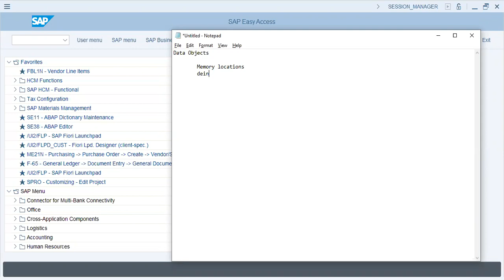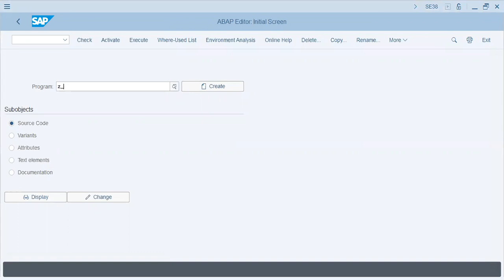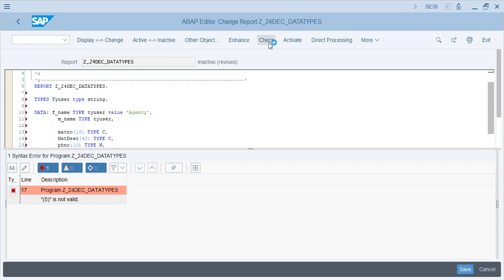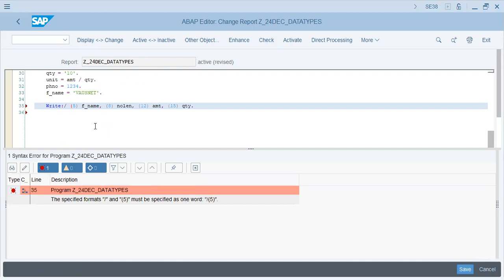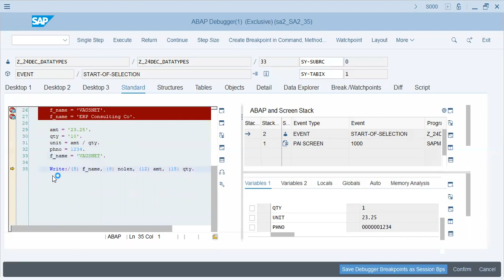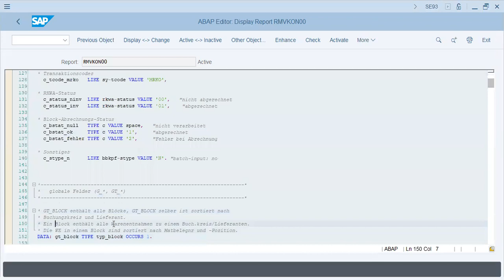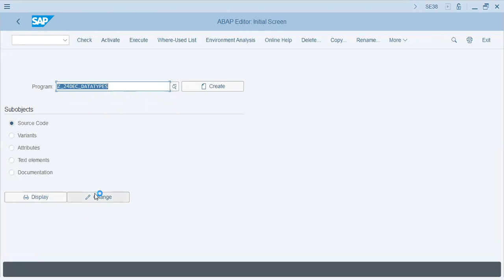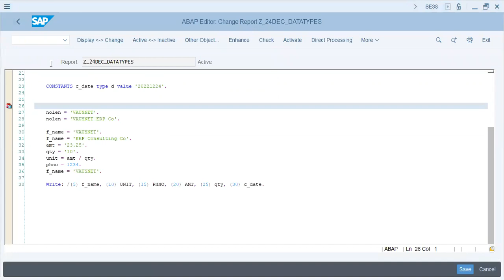SAP ABAP Data Types